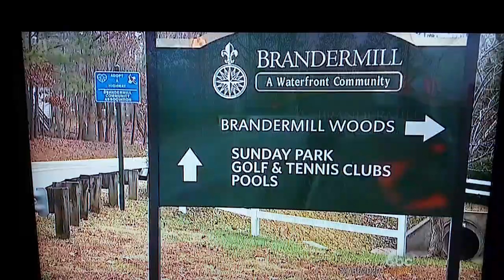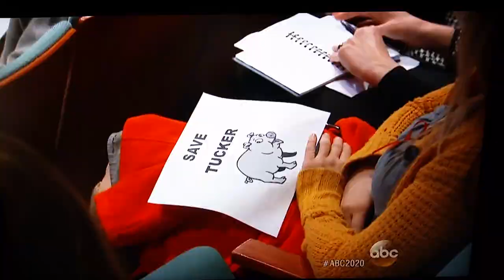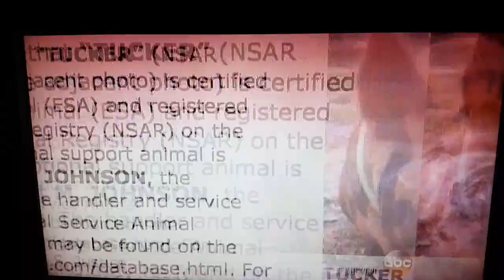Tucker the Brandermill Pig